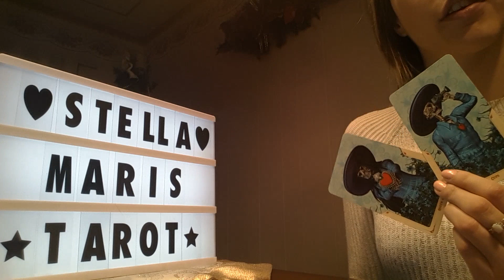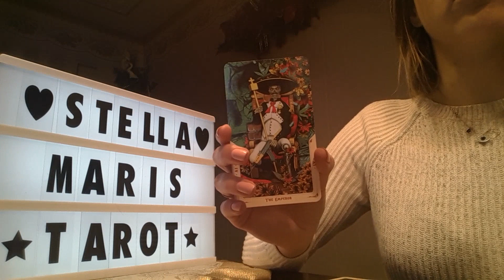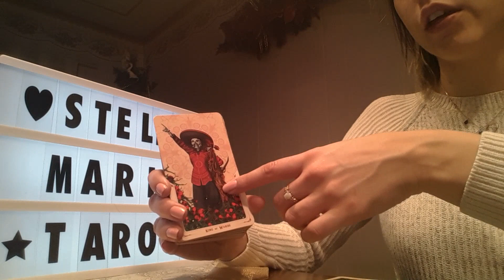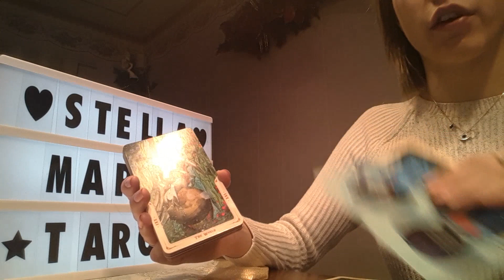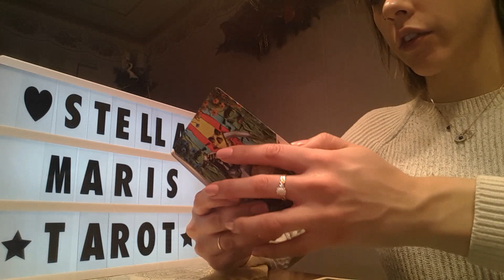Capricorn Career Reading February 2019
I hope this reading resonated with you! 💕

YES, I do personal readings and would love to work with you.

15 Minute Tarot Reading - 30 Usd
30 Minute Tarot Reading - 50 Usd
45 Minute Tarot Reading - 75 Usd
Soulmate Reading - 40 Usd
Manifestation Coaching / Spiritual Council - 30-50 Usd
OR we can arrange something as per your needs.